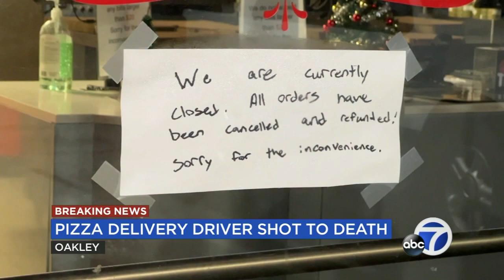Pizza delivery driver fatally shot outside his Bay Area home: police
A pizza delivery driver was fatally shot Wednesday afternoon while sitting in his car outside of his Oakley home, police said. Police say the 24-year-old's mother "unknowingly" watched her son get shot in front of their home.